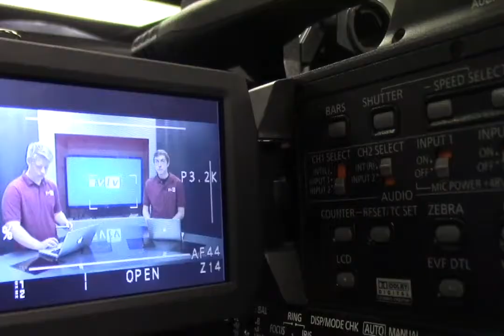9-14-20 SVTV Monday Report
Stories:
Anchors: Jessica Davis
Weather:
Director:
Graphics: